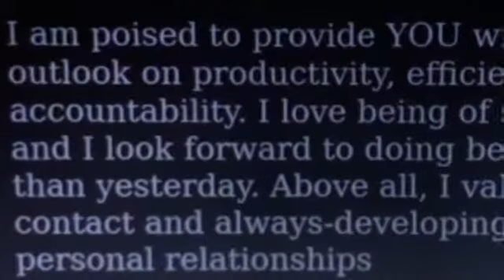Real Estate Words of Wisdom Part 3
We are here to educate, energize and share as much wisdom as possible with our and the public